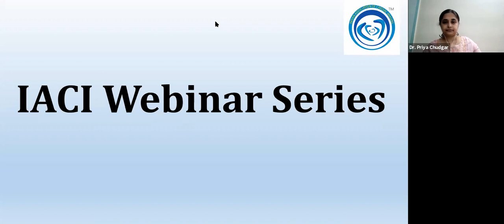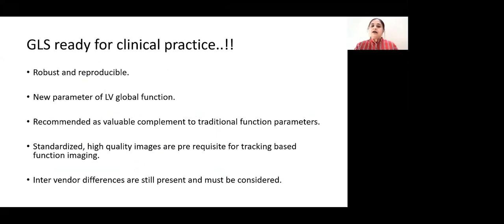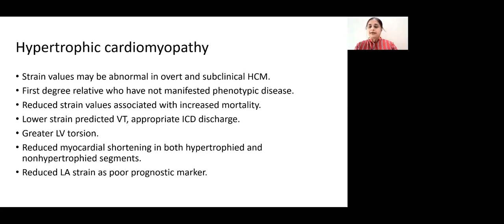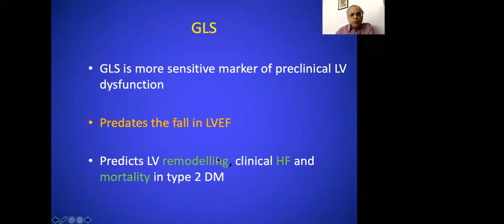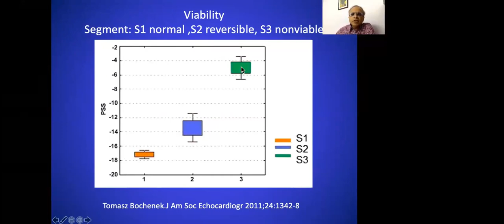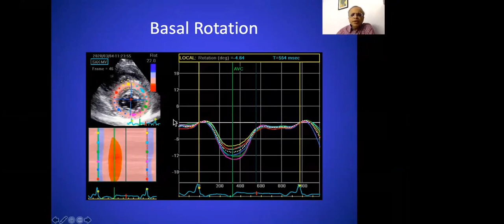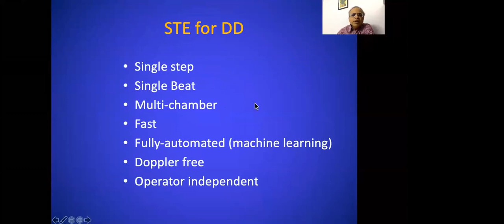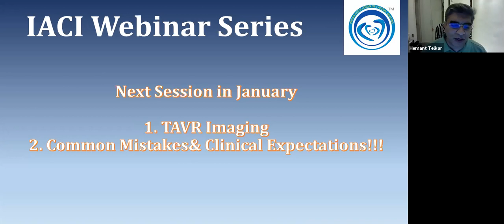IACI 11th Dec Webinar - Updates on Myocardial Strain Imaging